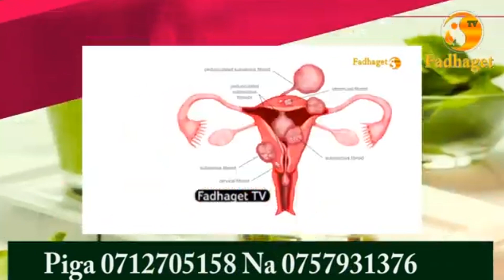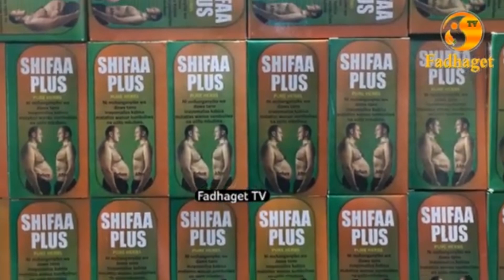CHINA Yatuma Ndege 27 za Kivita Katika Anga ya TAIWAN Baada ya PELOSI Kuondoka